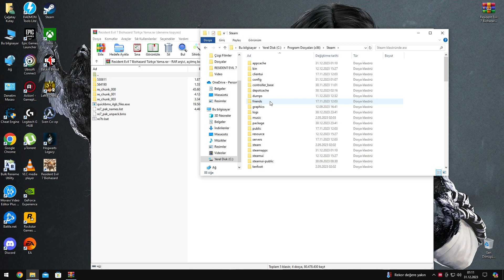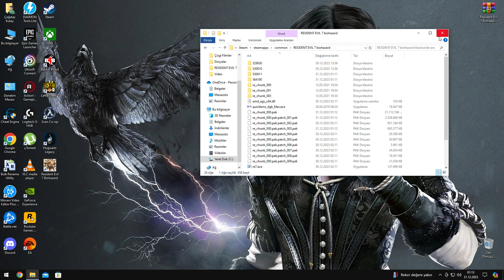Resident Evil 7 Biohazard - Nasıl Türkçe Yapılır / How To Make Turkish